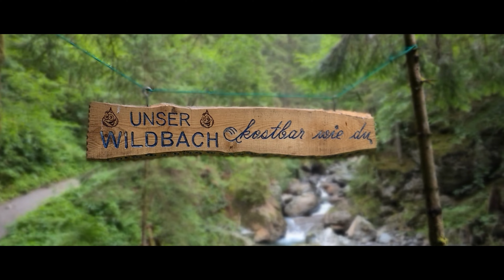2021 Austria Wassererlebnisweg